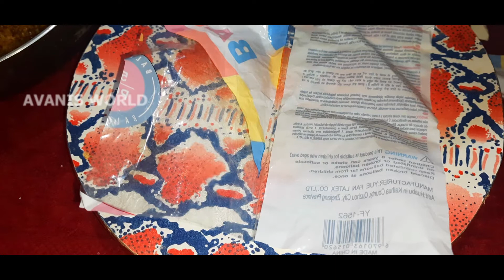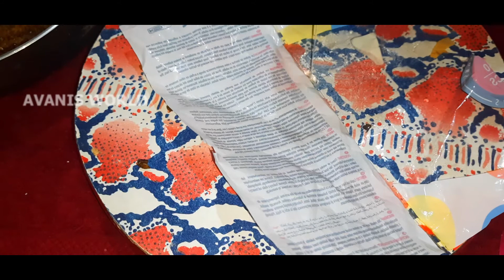ചെറുപയർ കൊണ്ടൊരു TWO In ONE റെസിപ്പി കണ്ടില്ലെങ്കിൽ നഷ്ടമാകും//AVANI'S WORLD